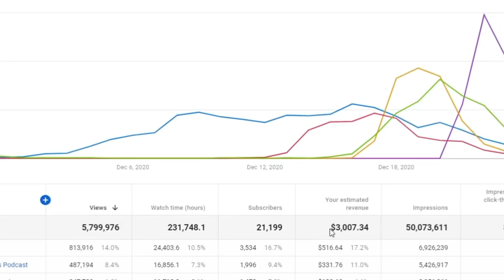FUI GRAVAR UM VÍDEO ADULTO E... (EMME WHITE) | Cortes Podcast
Vídeo original:
Flow Podcast #370​